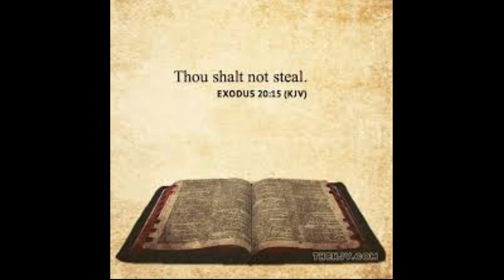What went wrong? Protest @ USA Oakland turns unto LOOTING.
Protest and Looting